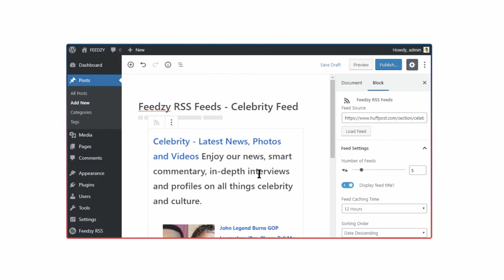Welcome To Feedzy: RSS Feed Aggregator Plugin For WordPress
Feedzy RSS Feeds is an easy-to-use plugin giving you RSS aggregator and auto blogging functionality.

It’s super easy to add feeds to your website pages.
Look for the Feedzy RSS Feeds widget and add it to your page sidebar, slider or website footer.

For posts, you can use the Feedzy block if you are using the block editor or the shortcode generator within the classic editor.